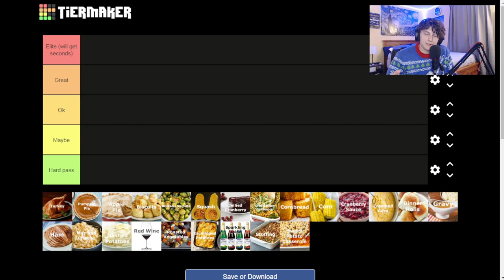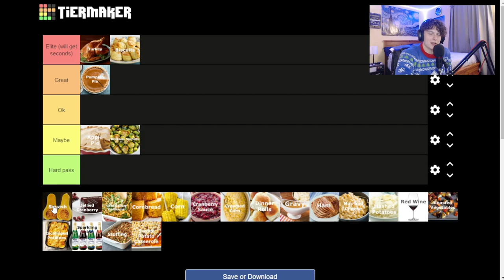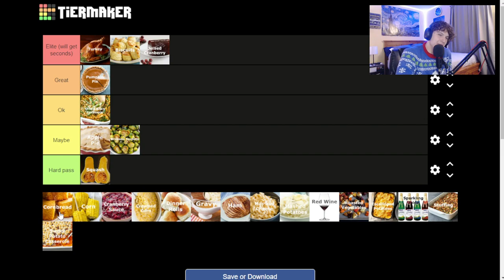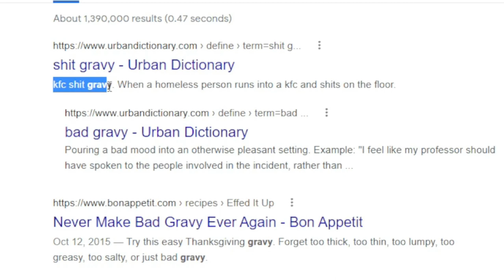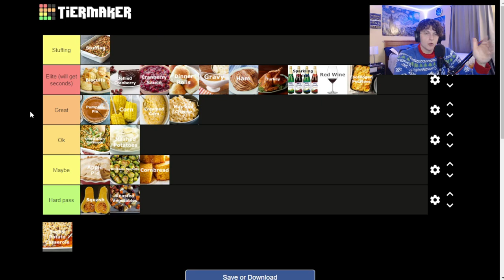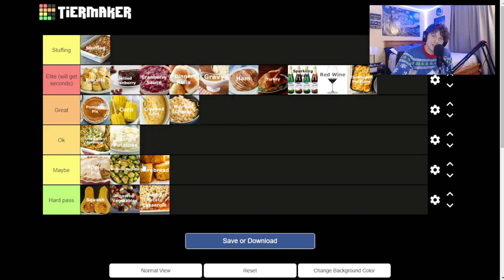The CORRECT Thanksgiving Food Tier List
What is the BEST Thanksgiving food? What is the WORST Thanksgiving food? If you say stuffing, I will steal your knee caps.
Not everyone is fortunate to have food on Thanksgiving. There is no pressure to donate, but if you can then that would mean a lot. I am in no way associated with this charity.